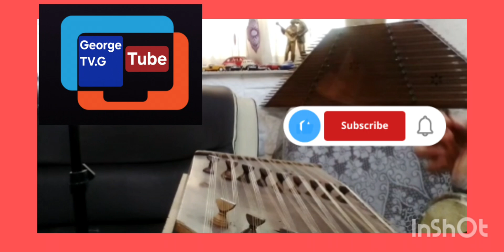اجرای سنتور_دستگاه_شور بیات_ترک